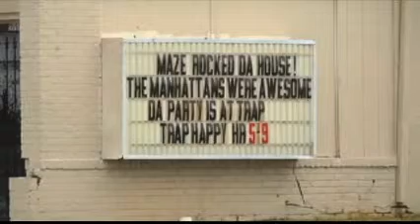Big Daddy's owner fights for alcohol rights